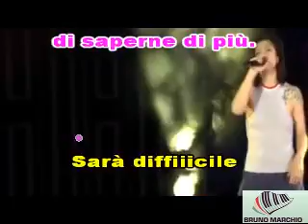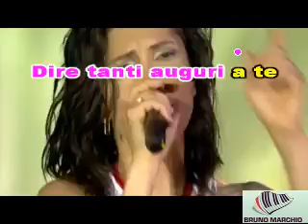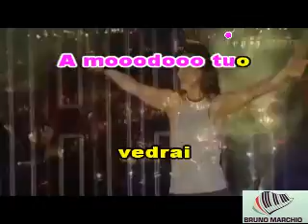KARAOKE A MODO TUO (Live Piazza Duomo di Milano 2018) CON CORI (DEMO) - ELISA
KARAOKE A MODO TUO (Live Piazza Duomo di Milano 2018) CON CORI (DEMO) DI ELISA.